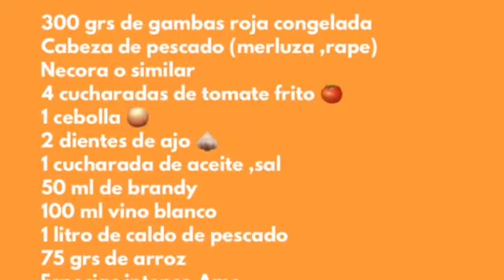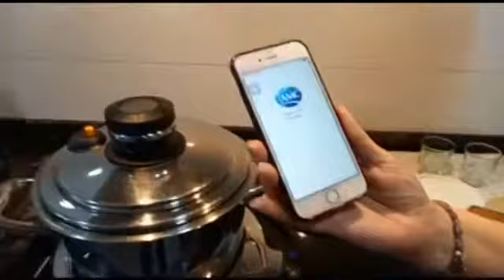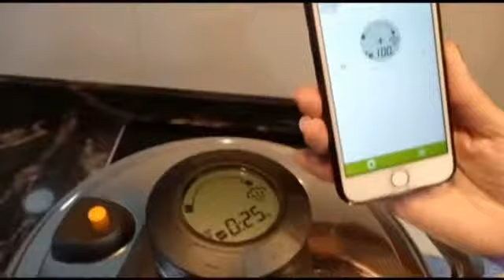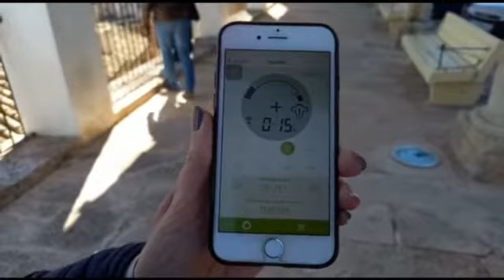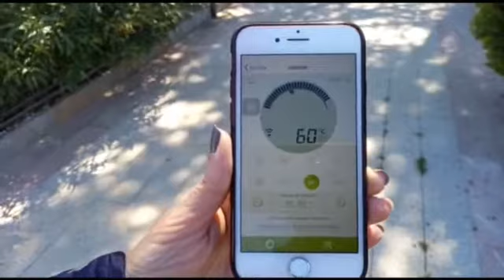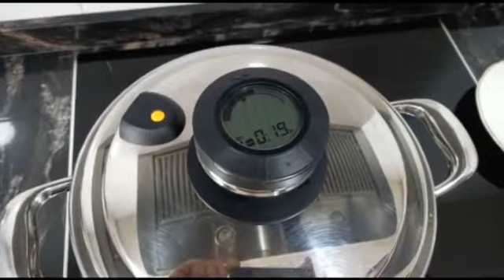Crema de Marisco (sin estar en casa)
CREMA DE MARISCO
(Cocina remota)
INGREDIENTES dentro del vídeo

Danos un ME GUSTA y compártenos.

Si quieres más información sobre AMC, cocinar con nosotros y tener un regalo ya sea cocinando en tu hogar o por Whatsapp.

Y también si quieres ganar dinero y producto.

Súper vapor crema de marisco